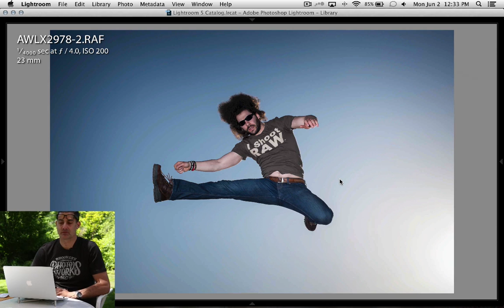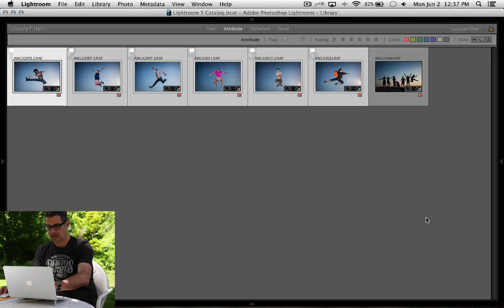Photography Tips, How I Got These Photographers to Float in the Air!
To further help achieve this result, I was at the bottom of the jetty on the beach and had my subjects stand on the jetty above.  From there it was basically 1-2-3 jump!  And voila! We have photographers floating in the air.

Shooting up with a low camera angle at the sky helped to give the illusion they were just floating.